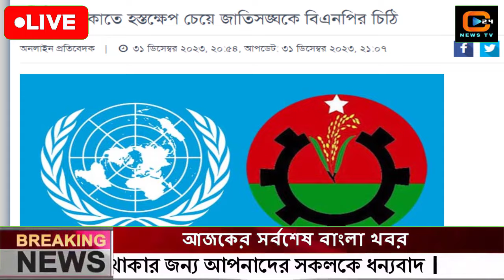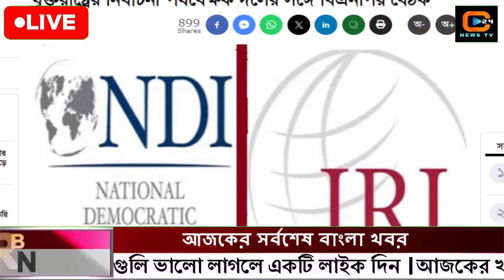এইমাত্র পাওয়া বাংলা খবর। Bangla News 01January 2024 |Bangladesh Latest News Today ajker taja khobor